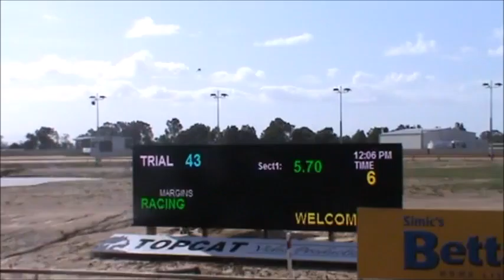Midgy Break In Week 2